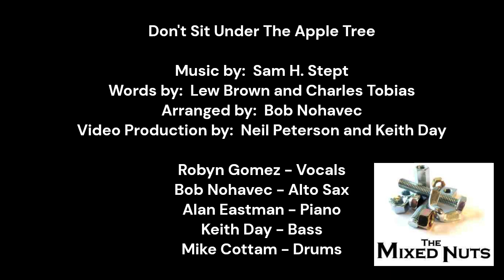"Don't Sit Under The Apple Tree" cover by Mixed Nuts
Don't Sit Under The Apple Tree
(Dedicated to all veterans and their loved ones)

Words by: Lew Brown and Charles Tobias
Arranged by: Bob Nohavec
Video Production by: Neil Peterson and Keith Day

Robyn Gomez - Vocals
Bob Nohavec - Alto Sax
Alan Eastman - Piano
Keith Day - Bass
Mike Cottam - Drums